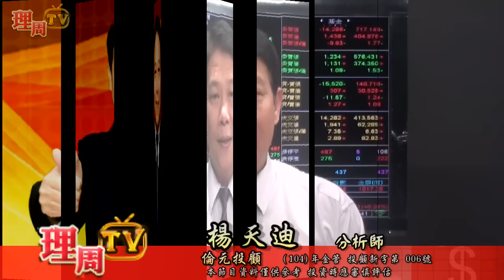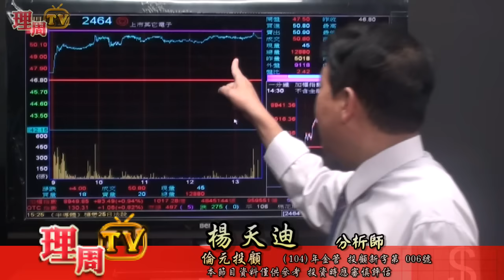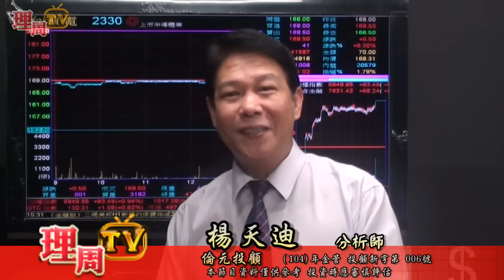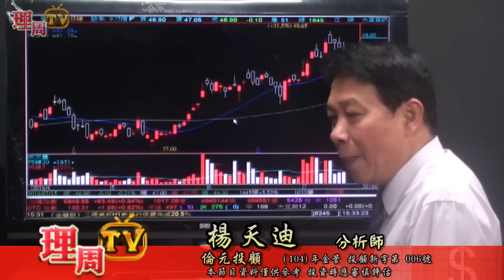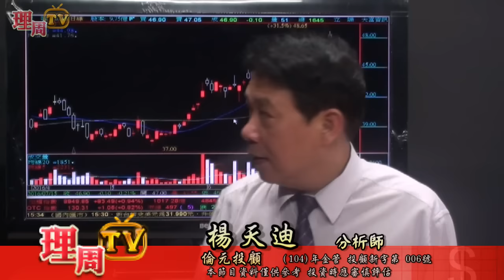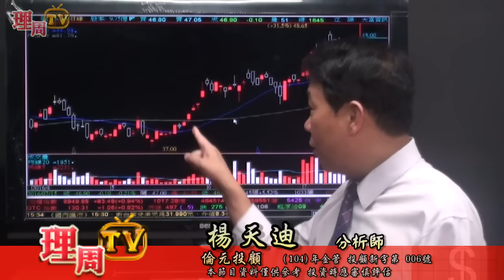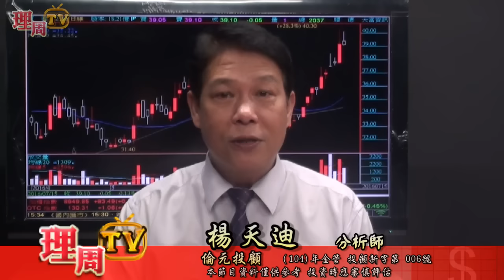理周TV-20160715 盤後-楊天迪 股票會說話／掌握波段 才能賺大的 從價值出發 用成長畫夢